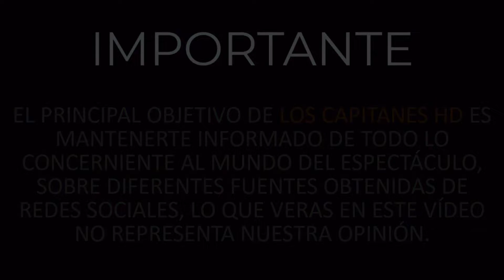Toño Mauri rompe en llanto al recordar que sí pudo entregar a su hija en el altar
Entregar a su hija en el altar era un sueño que le pedía a Dios poder cumplir.

Hace unos días nos enteramos que Carla Mauri, la hija del actor Toño Mauri, contrajo nupcias en una iglesia de Los Ángeles, en donde, además de la novia, los ojos se enfocaron en el actor, quien dejó ver que su recuperación va a pasos agigantados.

Recordemos que el artista pasó cerca de 11 meses en el hospital luchando contra las secuelas del Covid, luego recibió un trasplante doble de pulmón con lo que logró salir adelante, ahora sólo queda continuar con la terapía de recuperación.